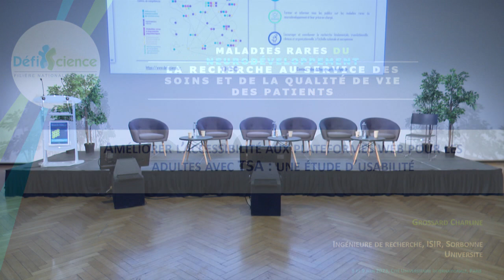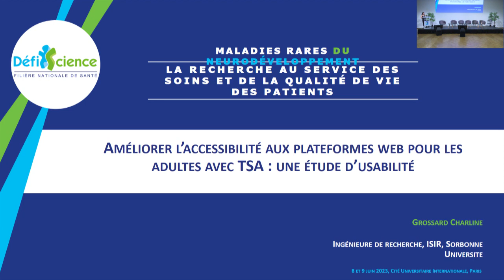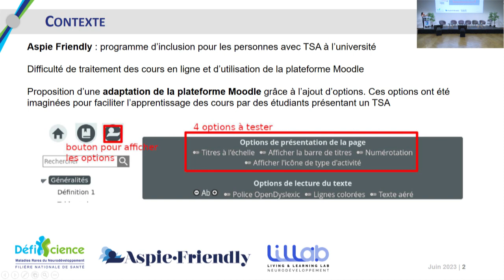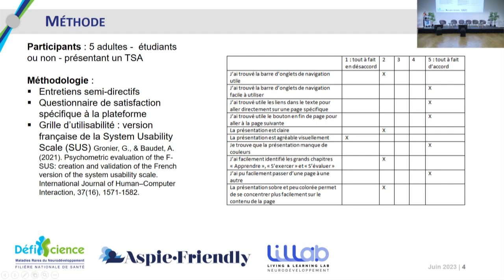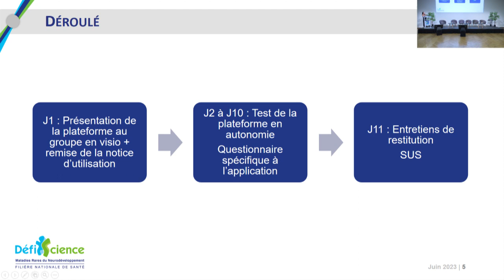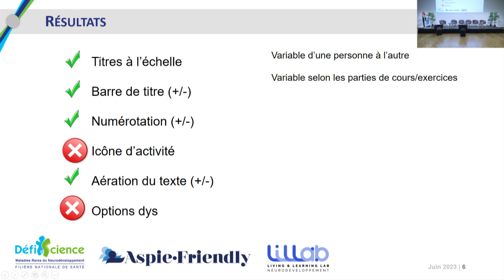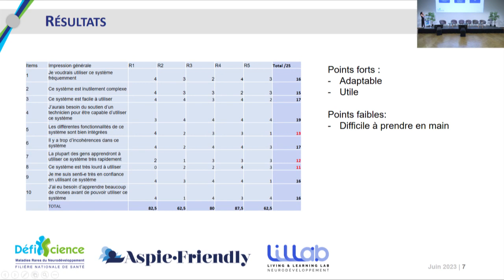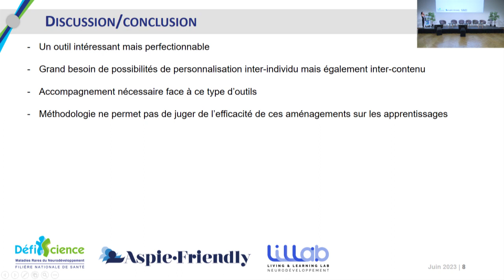"Améliorer l'accessibilité aux supports web pour adultes TSA" - Journées Recherche DéfiScience 2023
Thème 07 - Qualité de vie et familles
Intervention Zb - Charline Grossard, "Améliorer l'accessibilité aux plateformes web pour les adultes avec TSA : une étude d'usabilité"